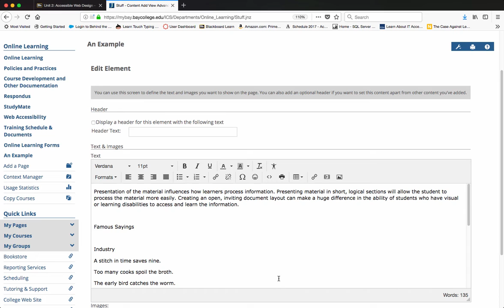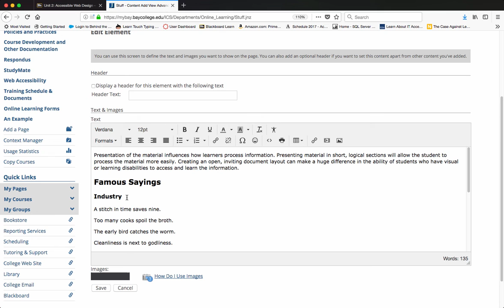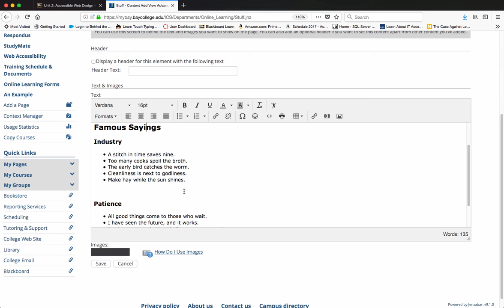myBay Paragraph Styles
Web Accessibility Certification Course